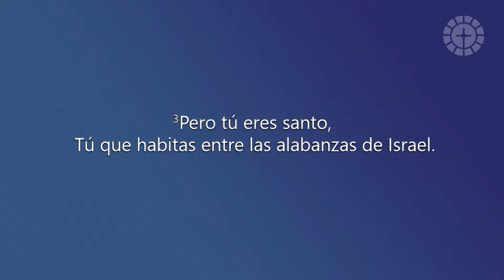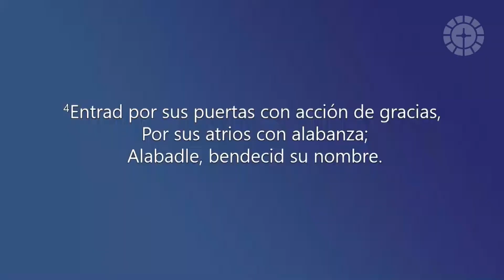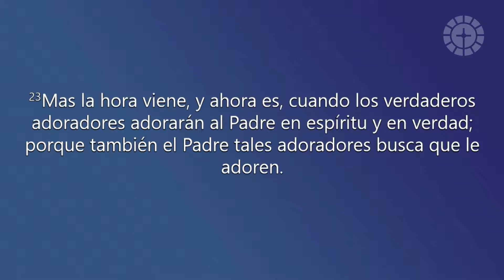"TIEMPO EN ADORACION" PASTOR RUBEN VILLARREAL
TIEMPO EN ADORACION 9 1 19 PREDICA RV LIDP DOMINGO